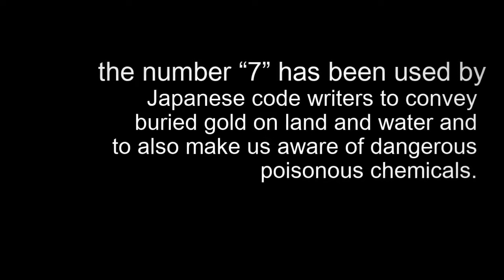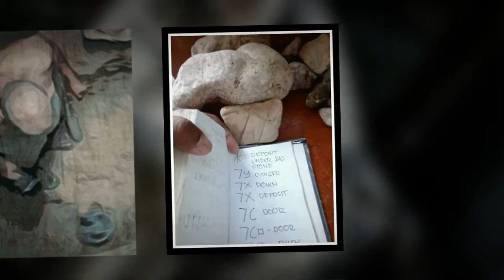My black jack..... the number 7 symbols 2